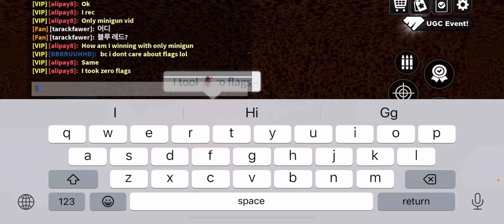Flag Wars! - Minigun only